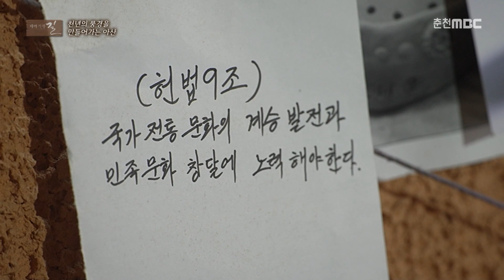[테마기행길] 천년의 풍경을 만들어가는 아산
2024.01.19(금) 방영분